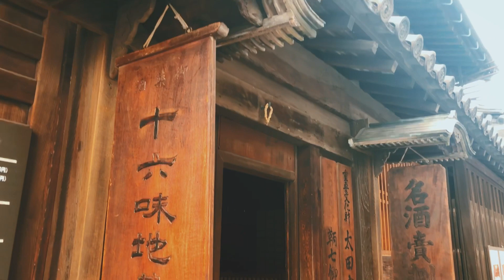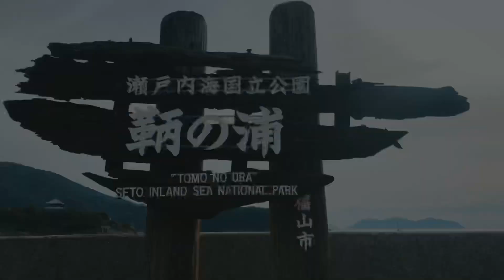Tomonoura(鞆の浦 )| Fukuyama | Japan | Sea National Park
Tomonoura (鞆の浦) is a port town at the southern end of Fukuyama City, Hiroshima Prefecture. Situated at a bay facing the Seto Inland Sea, the picturesque port town features an endearing old-fashioned fishing townscape, with a calm and laid-back atmosphere. Tomonoura is part of the Setonaikai National Park.

鞆の浦は、広島県福山市の南端にある港町です。 瀬戸内海に面した湾に位置する絵のように美しい港町は、落ち着いたのんびりとした雰囲気の、愛らしい昔ながらの釣りの街並みが特徴です。 鞆の浦は瀬戸内海国立公園の一部です。